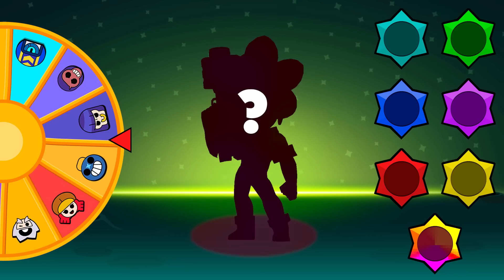GRIFF vs EDGAR | GIFT BRAWLERS 1 vs 1 | Brawl Stars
🔸 Keep in mind that the results of the tests do not mean that one character is better or worse than another, everything will depend on the skill of the player.
🔸 I suggest you try to predict who will win, considering the advantages and weaknesses of each brawler.

⚠️ When you react to my videos you must put the following text in the first lines of the description (followed by the video link):